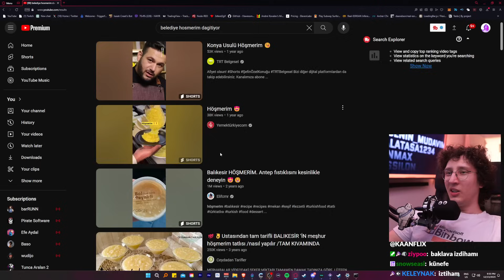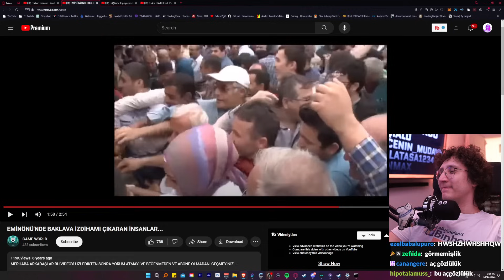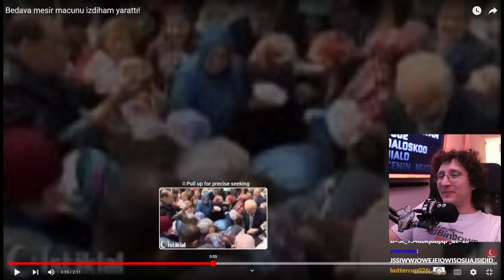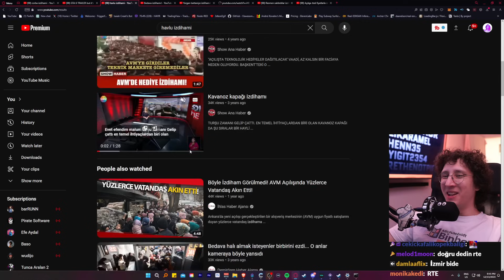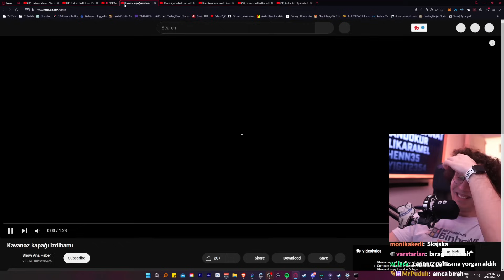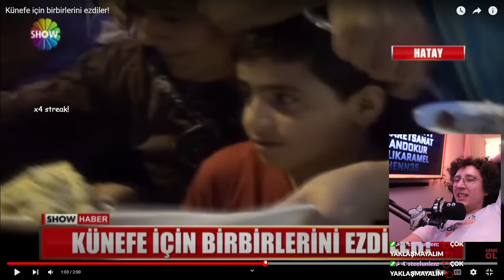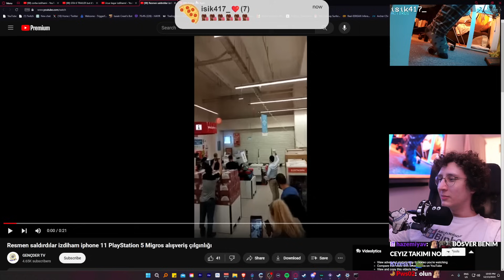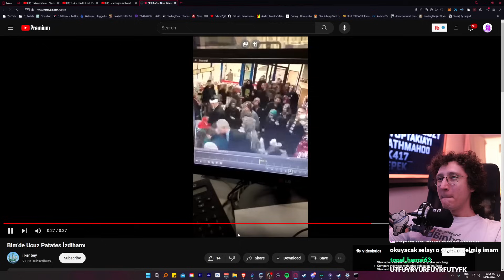EN IYI 10 TURK IZDIHAMI